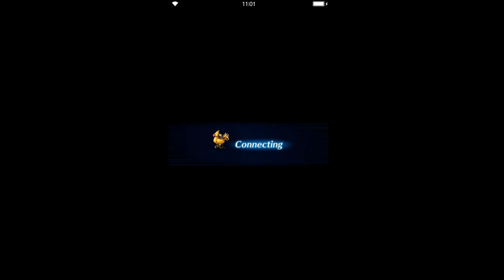Final Fantasy: Brave Exvius - Deus Ex: Mankind Divided ELT [all missions]